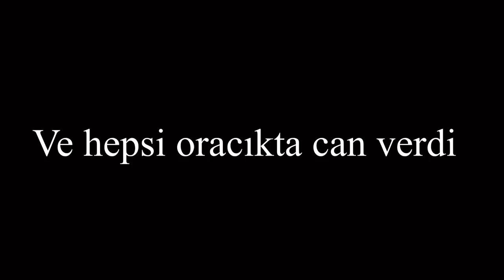FİRAVUN MEZARI / ACIKLI KISA FİLM ( PUBG MOBİLE )